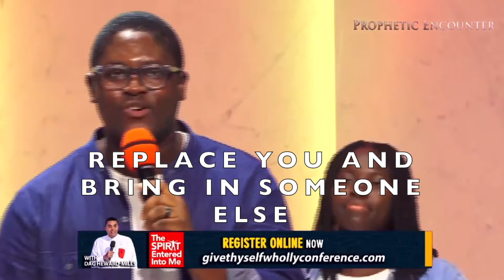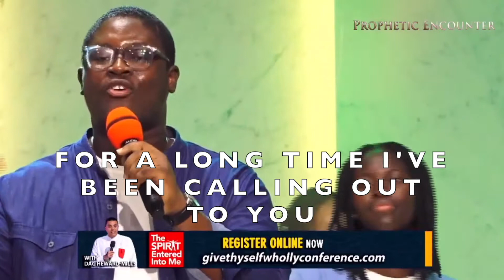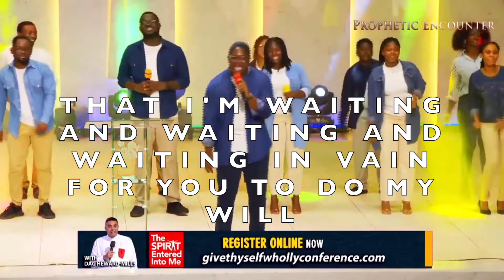GREATER LOVE GOSPEL CHOIR| WAIT IN VAIN LYRICS| FIRST LOVE MUSIC LYRICS| AIDA LYRICS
IS HE GONNA WAIT IN VAIN FOR YOUR LOVE